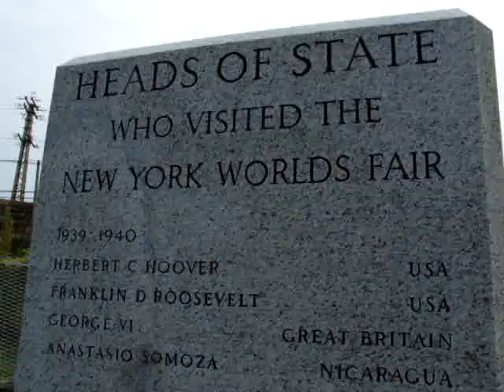Heads of State..Worlds fair..1939 & 1964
Heads of States..Worlds fair..1939 and 1964